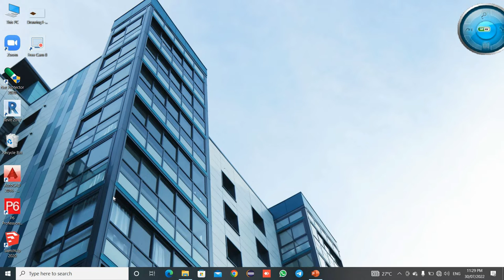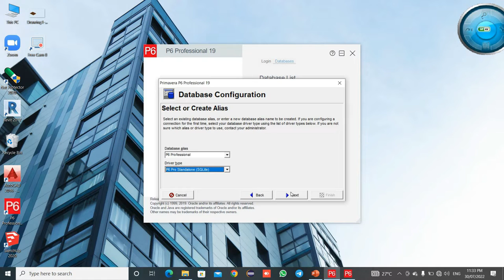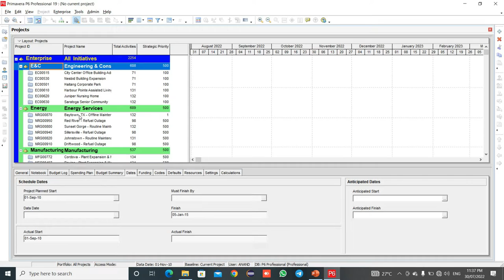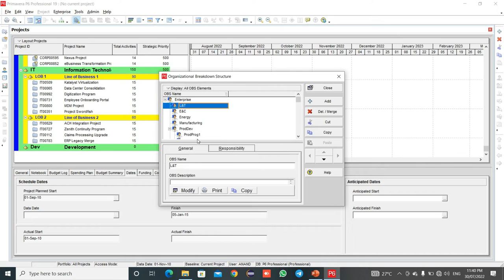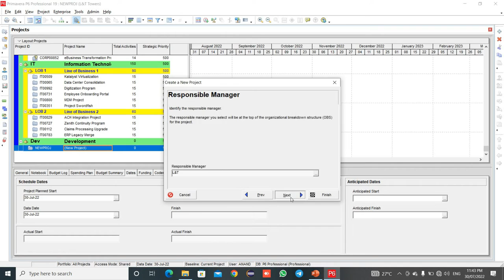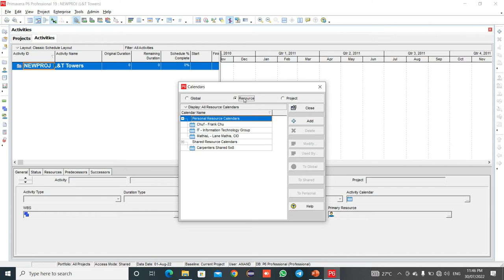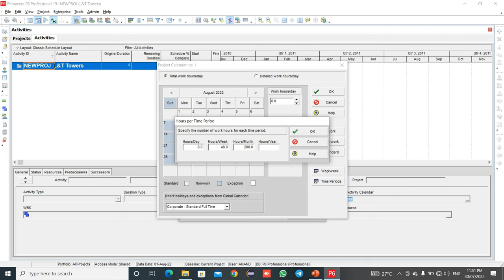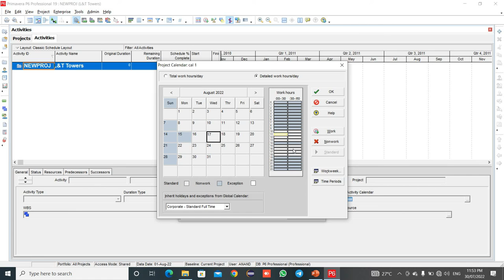Complete Primavera Part 1||By- Akash Pandey